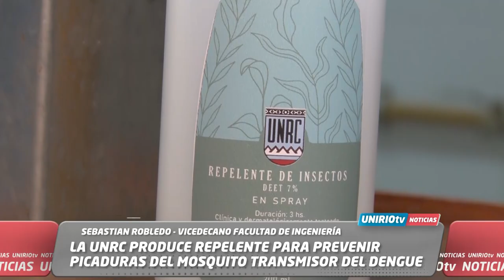LA UNRC PRODUCE REPELENTE PARA PREVENIR PICADURAS DEL MOSQUITO TRANSMISOR DEL DENGUE - ROBLEDO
SEBASTIAN ROBLEDO – VICEDECANO FACULTAD DE INGENIERIA UNRC

UniRio TV
Universidad Nacional de Río Cuarto
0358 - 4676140